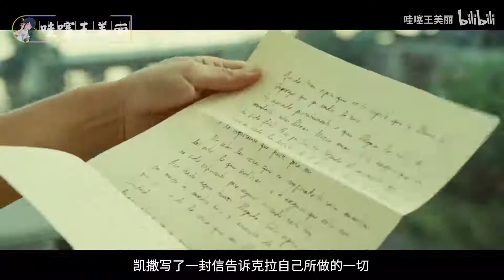保安在床下藏了35天，女孩却浑然不知，直到发现自己意外怀孕了！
保安在床下藏了35天，女孩却浑然不知，直到发现自己肚子大了！